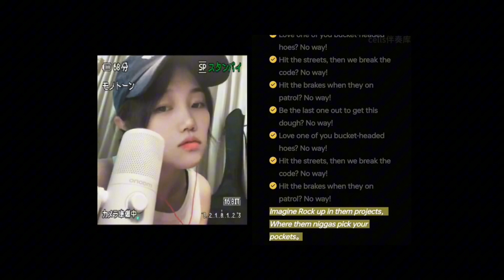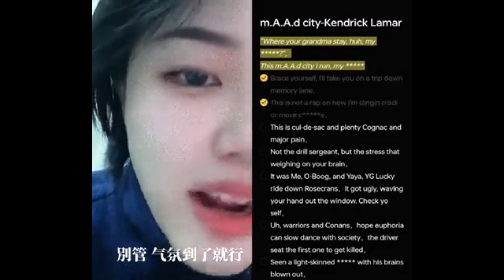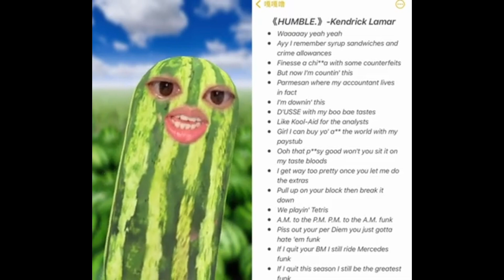【Chili G】Kendrick Lamar - COVER